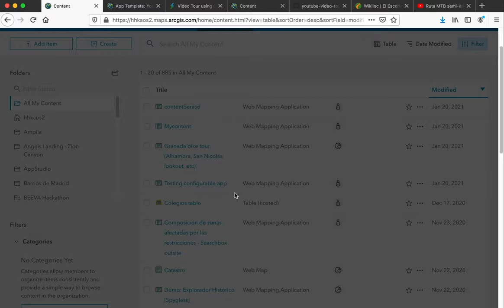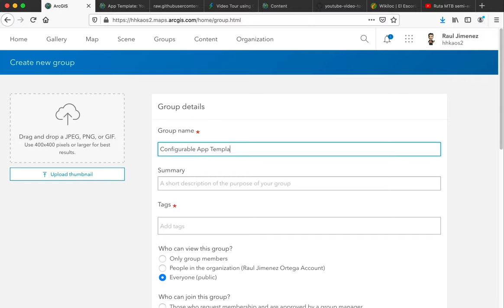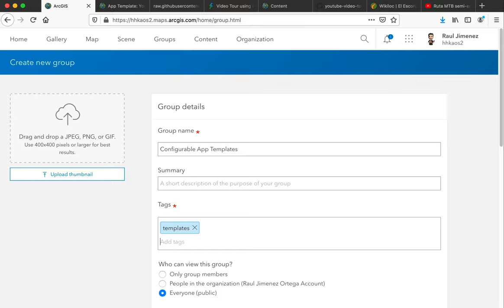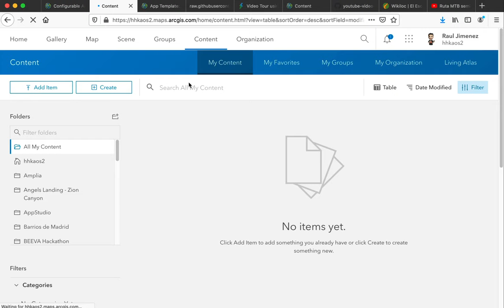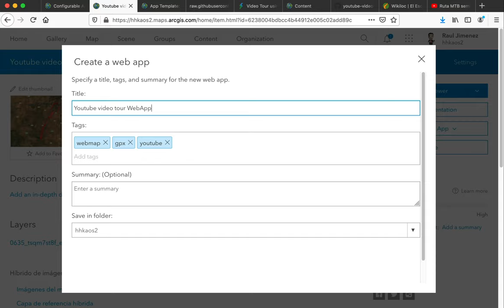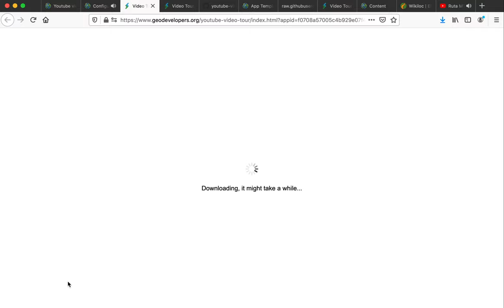How to: Setup a custom configurable app in ArcGIS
00:00 - 1. In ArcGIS Online search by: app template youtube video tour
00:10 - 2. Copy the URL. For simplicity we will also use the version hosted on Github
00:24 - 3. Login to you account
00:33 - 4. Create the template in our organization
01:00 - 5. Add the configuration parameters
01:21 - 6. Create a group that we will use afterwards
01:42 - 7. Add the new template (item) to this group
01:50 - 8. Configure the organization the use the new group
02:06 - 9. Create the webmap that will be used in the intance's template
02:52 - 10. Create the instance of the configurable app
03:39 - 11. Copy the parameters for this sample instance from Github
04:09 - 12. Save and launch